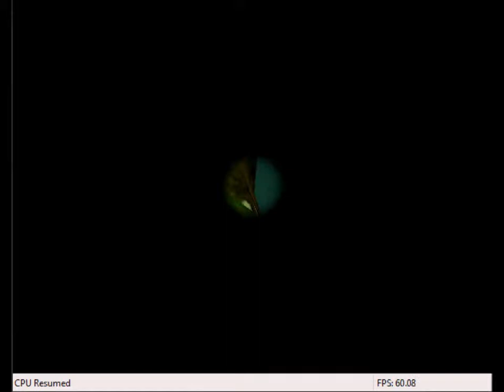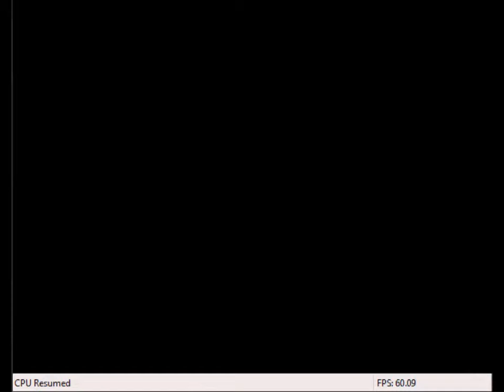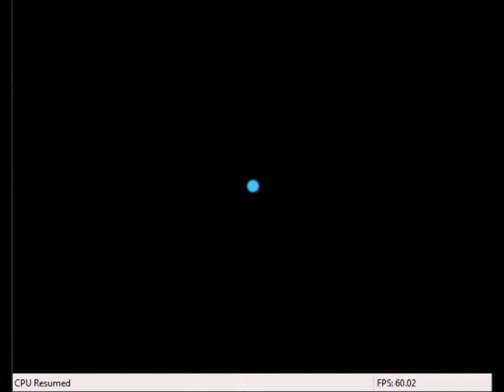56. End Cutscene (Banjo-Kazooie Blind)